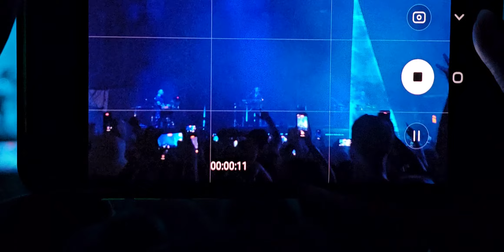Like an animal - Rüfüs Du Sol 2023 [4K] (Mad Cool Madrid, 07/07/23)